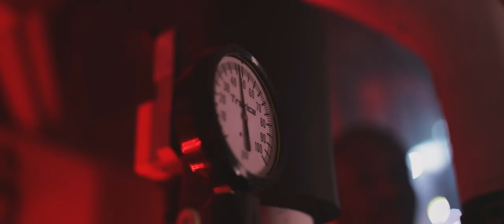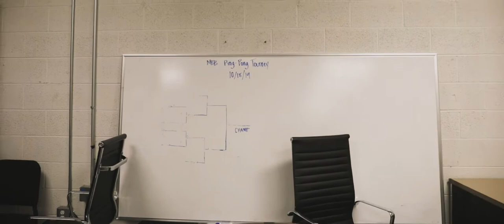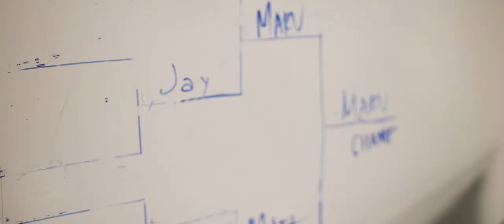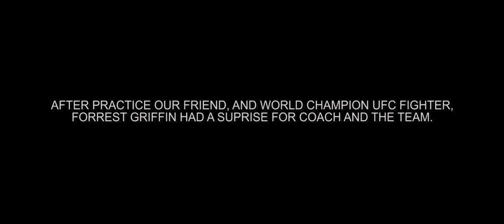Run It Back 2019-20 | Episode 3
In this episode of Run It Back, the guys give us a sneak peak of their 2019-20 Intro Video shoot.  We also get a surprise visit from UFC Hall of Famer Forest Griffin who presents Coach TJ and the guys with their very own championship belt.  Lastly we get an inside look on Mountain West Media Day with Coach TJ, Amauri Hardy, and Mbacke Diong.

Run It Back is a documentary series following all things Runnin' Rebels.  Follow along with us as we take you on the road with the team, show off our new coaching staff and have a whole lot of fun doing it.